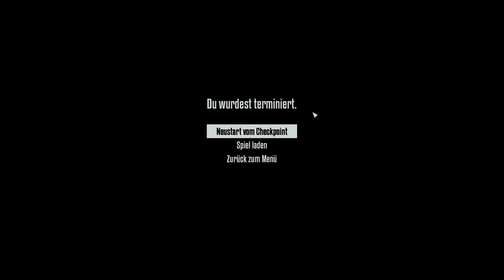Terminator Resistance Main Story Gameplay PART 4 -PASADENA- 4K